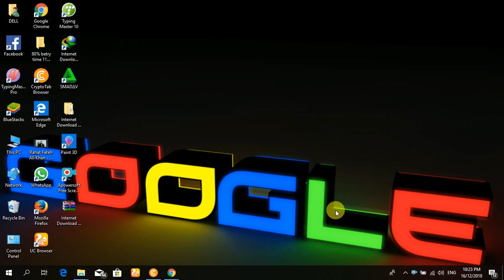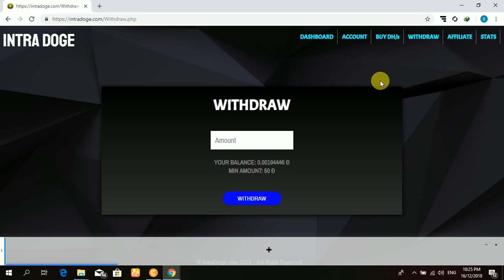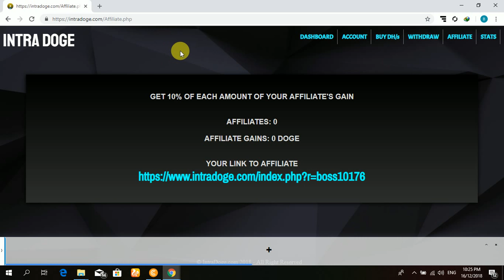New Free Doge Coin Mining Site Site linnke =